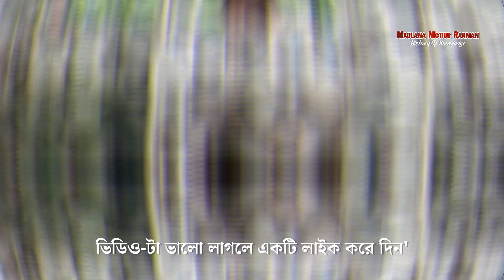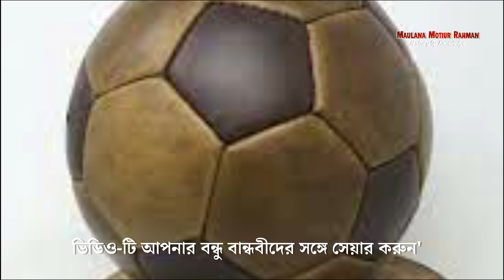কাতার বিশ্বকাপ কোন দেশের তৈরি ফুটবল নিয়েছে | history of knowledge | fifa world cup